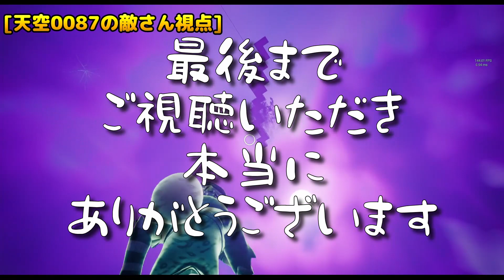天空おじさん ソロ 天空編０４１ ＶＣ会話あり ノーカットなので作業用にでもどうぞ【フォートナイト】2022/09/28,10/01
チャプター３　シーズン４
天空おじさんと申します。
ひたすら天空を目指す動画です。
この動画で、天空の楽しさが少しでも皆様に伝わることができたら幸いです。

天空大好きなプレイヤーとフレンドになりたいです。
もちろん同世代の中年プレイヤーとの交流も大歓迎です。

▼毎回使用させていただく効果音▼
効果音ラボ　様

▼毎回使用させていただく曲▼
魔王魂　様
・枯れない花（オープニング）

▼よく使用させていただく画像▼
いらすとや　様

▼よく使用させていただく効果音▼
くらげ工匠　様

心よりお礼申し上げます。

『関連タグ』
フォートナイト　天空　中年　おやじ　ヘタクソ　キーボード　マウス　イモり大好き　現在休業中　求業中ではない　エンジョイ勢　作業用

chapter3　season4　sky base　healing strategy outside the storm　Fortnite　FortniteClips　fortnitecommunity　fortnitememes　fortniteshorts,shorts　YouTubeShorts　Epic　FortniteEmote　FortniteMusic　FortniteJapan　Japan　Asia　Music　FortniteAsia　FortniteClip　FortniteWTF　wtfmoments　fortnitewtf　funnyfails　funny